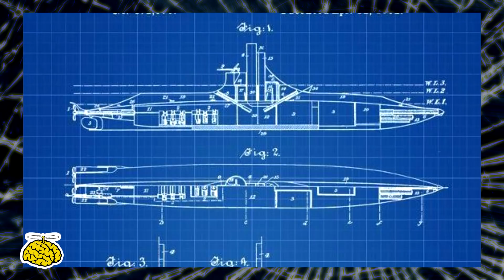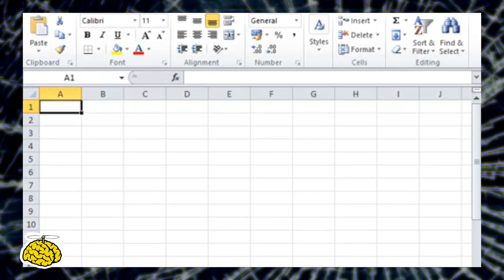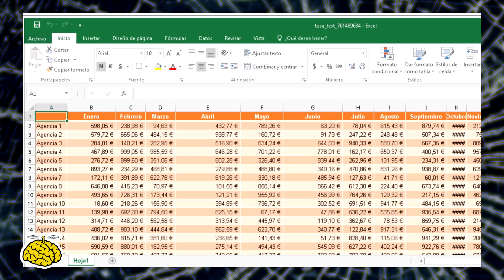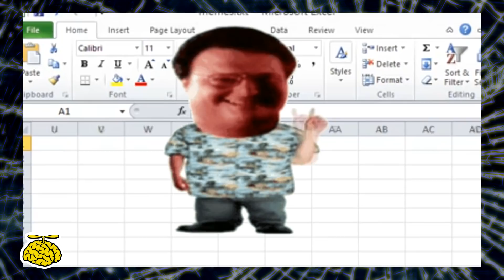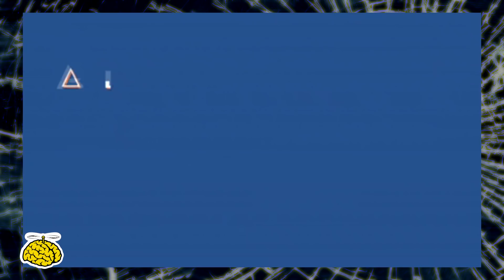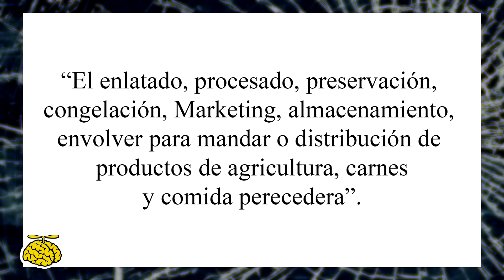5 Pequeños errores que costaron millones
Top 5 Pequeños errores que terminaron costando millones

¿Te gusta investigar, escribir, editar o diseñar? Únete al equipo de Cocóptero, mándame un correo y dime sobre tus habilidades.